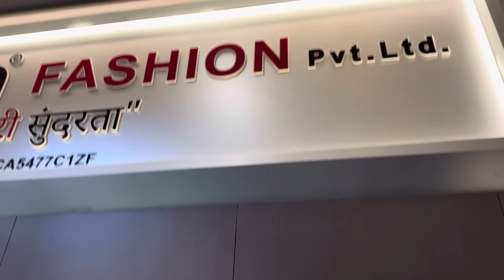BOB करतोय दुसर लग्न 😁 सुरतला का गेलो BOB च्या दुसऱ्या लग्नाची Shopping करायला 🤪 की तिला भेटायला 😍 ??